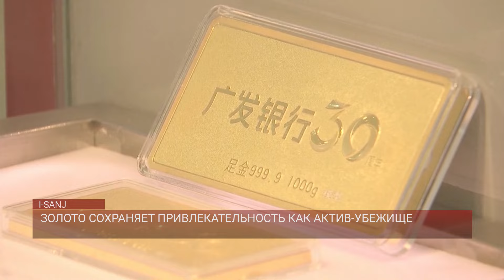Золото сохраняет привлекательность как актив-убежище / I-SANJ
Цены на золото идут вниз, так как инвесторы сворачивают позиции параллельно с более широкой распродажей на фондовых рынках, хотя аналитики отмечают, что привлекательность драгметалла как актива-убежища остается высокой на фоне опасений о рецессии в США.